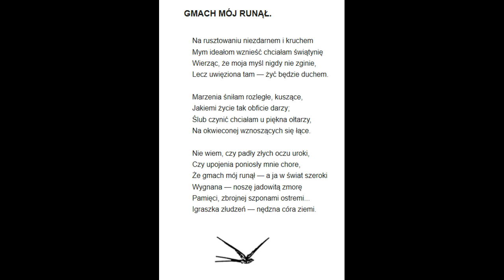3 Raban Gmach Mój Runął Maria Czajkowska